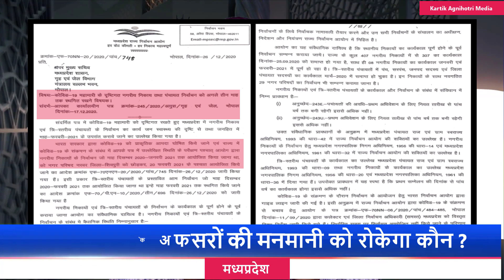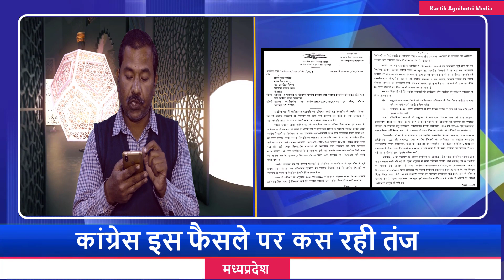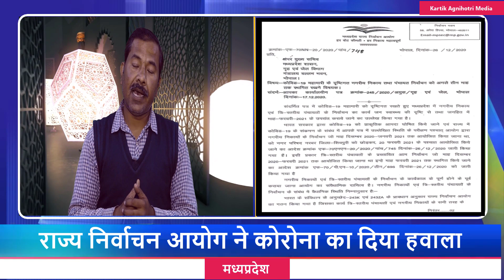mp nagar nikay chunav 2021 | corona का डर या सियासी संक्रमण | elections Postponed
अब Nagar Nikay Chunav 2021 फरवरी के बाद ही होगे.तारीख कौन सी होगी इसका फैसला चुनाव आयोग करेगा.लेकिन उससे पहले तीन महीने चुनाव टालने के फैसले को लेकर हर कोई हैरान है.अब सियासत भी गर्म हो रही है.जनता भी भौचक है कि मप्र में ही 28 सीटों पर जब विधानसभा उपचुनाव हो सकते है तो भला नगरीय निकाय चुनाव आगे बढ़ाने की वजह सिर्फ और सिर्फ कोरोना covid 19 ही क्यों ?अब 20 फरवरी के बाद चुनावों पर निर्णय लिया जाएगा। जबकि  कुछ दिन पहले ही राज्य निर्वाचन आयोग ने नगरीय निकाय और पंचायत चुनावों को लेकर पूरी तैयार होने की बात कही थी।
राज्य के कुल 407 नगरीय निकायों में से 307 का कार्यकाल 25 सितंबर को समाप्त हो गया है।
वहीं जनवरी में 8 नगरीय निकायों का कार्यकाल जनवरी एवं फरवरी 2021 में पूरा हो रहा है।
त्रिस्तरीय पंचायतों में पंच, सरपंच, जनपद सदस्य और जिला पंचायत सदस्यों का कार्यकाल मार्च 2020 में समाप्त हो रहा है।
साथ ही नव गठित 29 नगर परिषदों का निर्वाचन भी कराया जाना बाकी है।
राज्य निर्वाचन आयोग कह रहा है कि  वर्तमान परिस्थितियों का आकलन करने के बाद यह पाया गया है कि कोविड-19 के संक्रमण लगातार बढ़ रहा है और लोगों के स्वास्थ्य की सुरक्षा को देखते हुए स्वतंत्र एवं निष्पक्ष चुनाव कराना वर्तमान परिस्थितियों में संभव नहीं है। इसलिए संविधान के अनुच्छेद 243-K एवं 243-Z A में प्राप्त शक्तियों का प्रयोग करते हुए नगरीय निकायों के दिसंबर -2020 एवं जनवरी-2021 में प्रस्तावित आम निर्वाचन, नगर परिषद नरवर जिला शिवपुरी को छोड़कर (माननीय उच्च न्यायालय के निर्णय अनुसार), 20 फरवरी 2021 के बाद कराए जाएंगे। इसी तरह कोरोना के कारण ही त्रिस्तरीय पंचायतों के दिसंबर-2020 एवं जनवरी-2021 में प्रस्तावित आम निर्वाचन फरवरी-2021 के बाद कराए जाएंगे।

This channel  is keeping every effort possible to bring the most updated News,story,documentry etc. for its users.